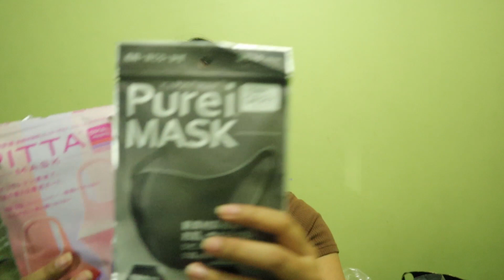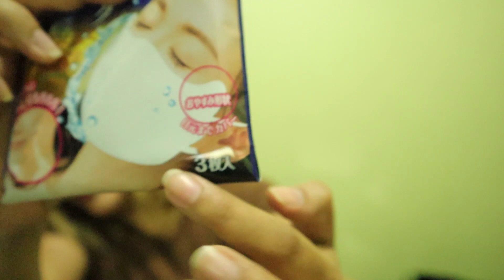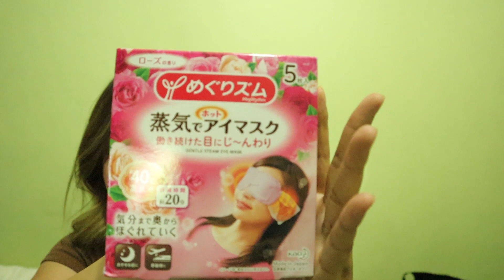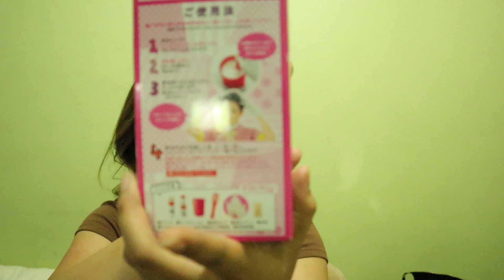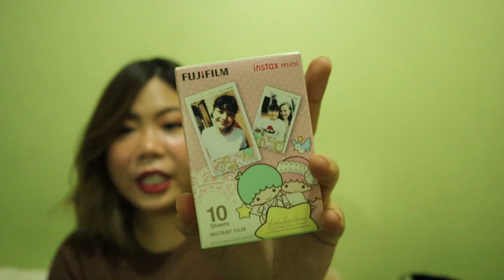Ubusan Ng Pera Sis! / JAPAN HAUL 2020 | Dalyn Tang Dy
Sobrang late upload na neto guys pero I hope maenjoy niyo parin. Ideas on what to buy if you go to Japan. By the way, please stay safe!